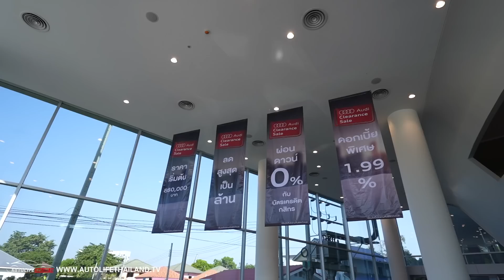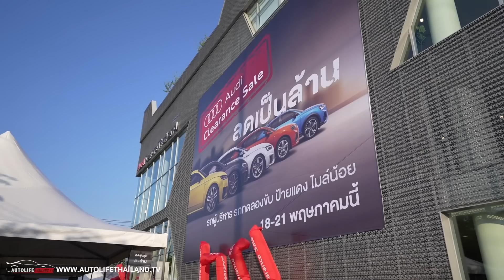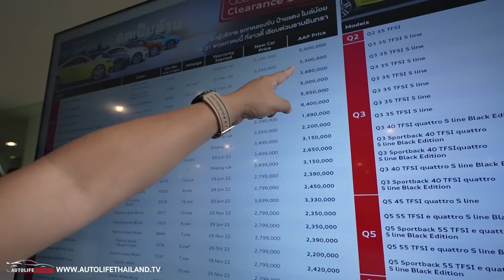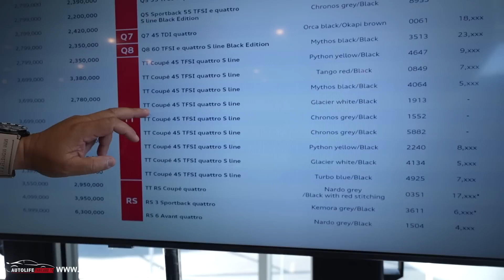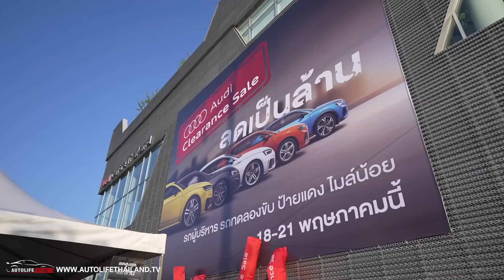ลดเป็นล้าน!!พาชม งาน Audi Clearance Sale วันนี้-21 พ.ค.นี้ ช้าหมด อดนะ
autolifethailand.tv พาแฟนๆ AUDI Clearance Sales ลดเป็นล้าน
ลูกค้ามาแน่นโชว์รูมแล้ว ช้าหมดอดนะจ้ะ